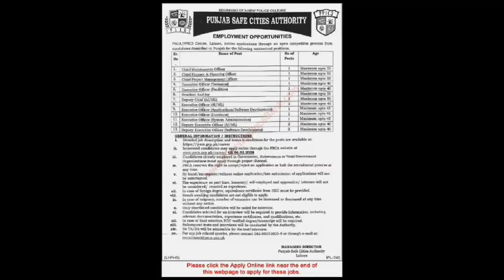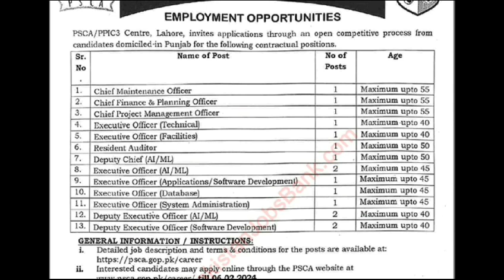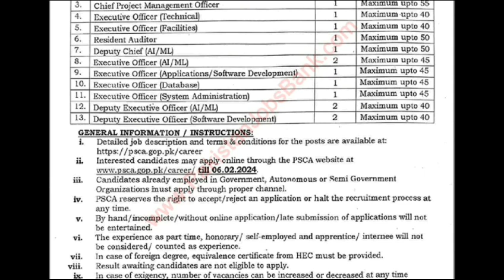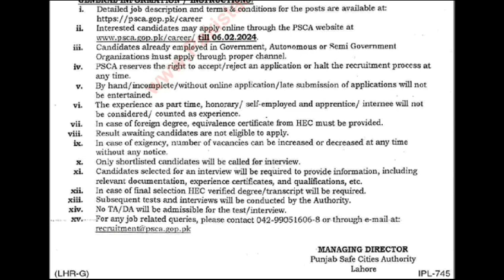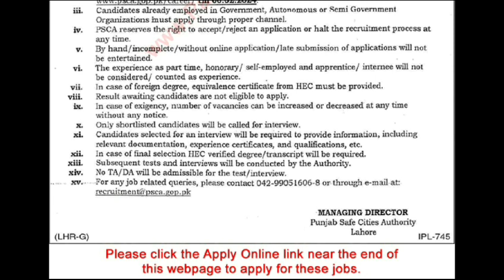Secrets Revealed: Exciting New Police Department Jobs in Pakistan 2024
Police Department new Jobs 2024 | New Government Jobs 2024 Today | New Jobs in Pakistan 2024
Professor Amir
jobs update
anf job 2024
today jobs
air force jobs 2024
air force security forces training
airport security force jobs 2023
ajk police jobs 2023
basic general knowledge questions
common general test
excise police
common general test
excise police
fbr jobs 2023
fia physical test date 2023
govt job vacancy 2024 punjab
islamic quiz
job alert
 join punjab police as Constable
 New Government Jobs 2024 Today